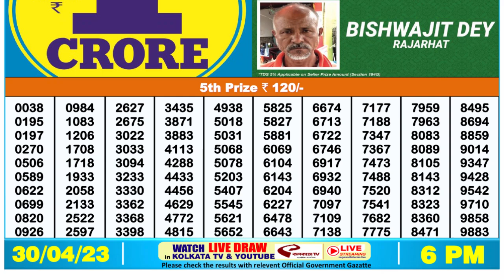Dear Lottery Sambad 6pm today 30.04.23 Nagaland State Lottery Result